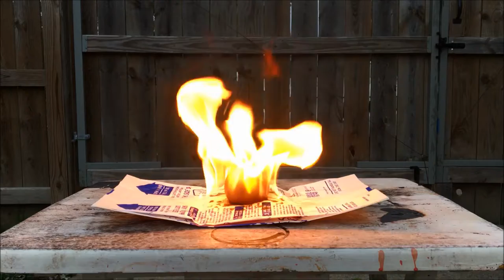EXPERIMENT 1000 DEGREES Steel ball bearing vs Microwave Popcorn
Lets see how this microwave popcorn holds up to the 1000 degree steel ball bearing!

I combined using a traditional sandcasting procedure or petrobond procedure with standard open face casting. As you watch my video you will see an epic fail and I will not be doing this process anymore. Please watch this epic fail and enjoy!